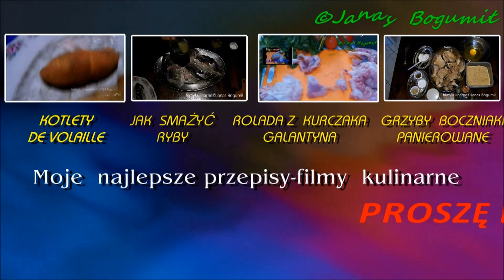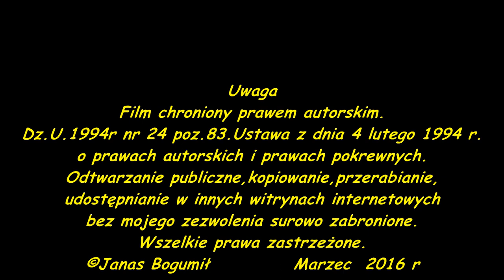Staropolski przepis PRL maczanka krakowska jak zrobić tani obiad śniadanie kolacje z bułką sosem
Staropolski przepis PRL maczanka krakowska jak zrobić tani obiad śniadanie kolacje z bułką  sosem. Lepsza jak mielone hamburgery w bułce-karczek duszony w sosie z bułką kajzerką to nasz najlepsze Polskie szybkie jedzenie.